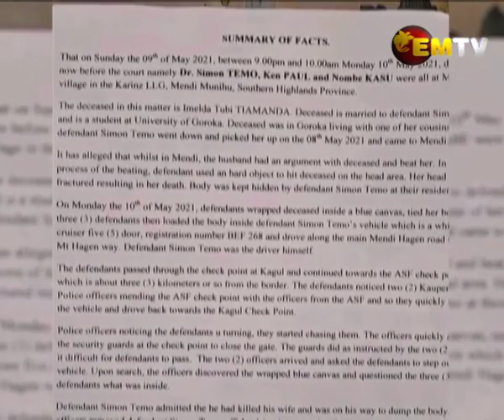Protest Against Injustice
The relatives and tribesman of Late Imelda Tupi Tiamanda who was allegedly killed by her husband, Dr Simon Temo in May this year held a peaceful protest this morning in Mendi town,
They questioned the integrity of the justice system.
The protest comes after the Mt Hagen District Court dismissed the wilful murder case against Dr Temo last Thursday due to insufficient evidence.
The father, Tupi Tiamanda demanded justice for the death of his daughter, stating that the district court has set a bad precedent in the country.